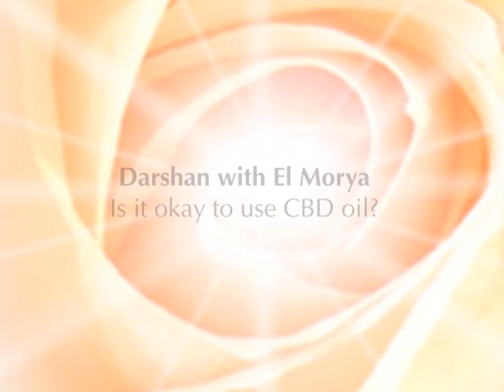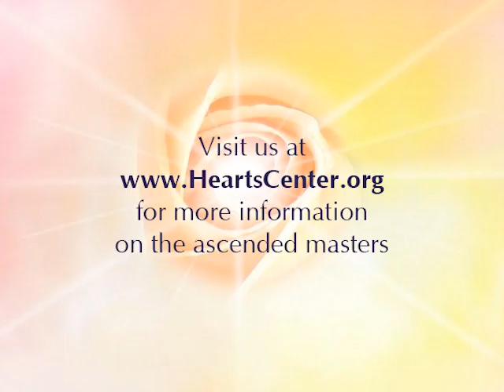Is it okay to use CBD oil? - El Morya Answers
The Ascended Master El Morya speaks on the use of CBD oil and divine placebos during a darshan with heartfriends from across the world.

A darshan is a question and answer teaching format which evokes the wisdom of the Master as well as the student asking the question.

.•*¨`*•✿.ℒℴ vℯ. ✿•*¨`*•.¸